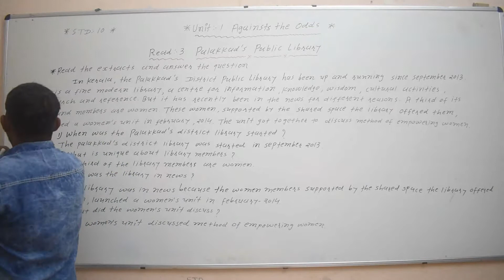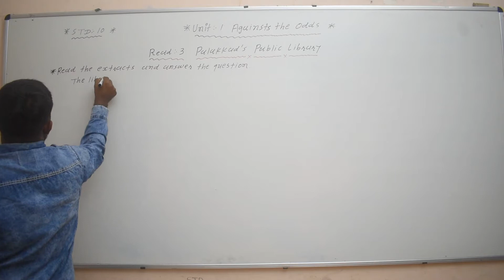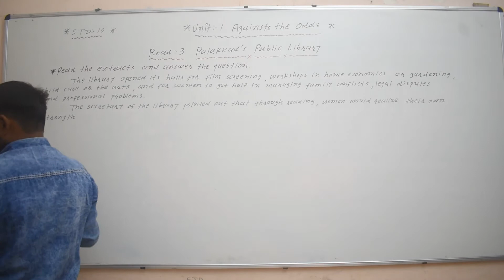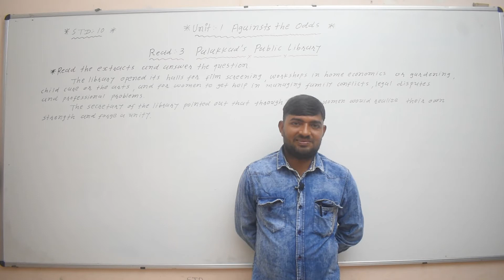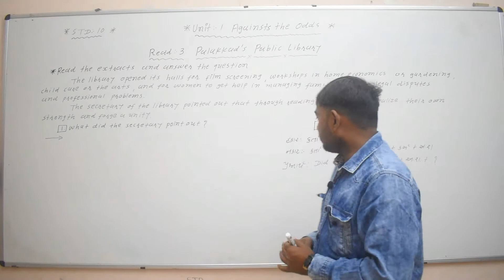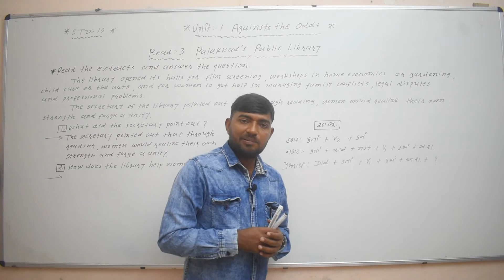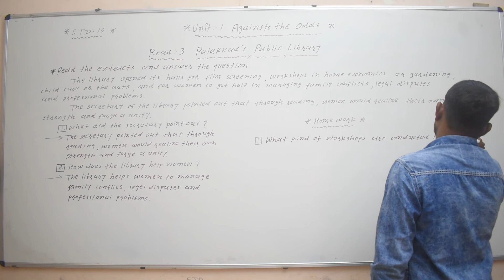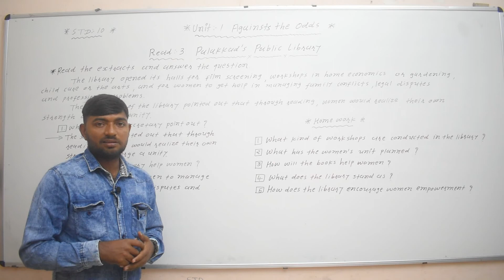Class 10 part 12 sub English Agains the odd